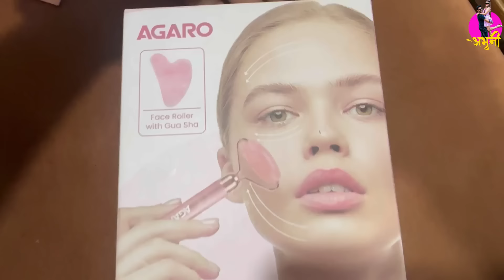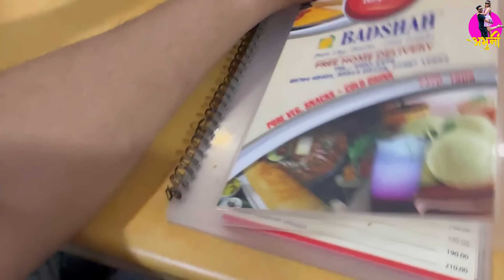Happy birthday Dhruv 👶🏻 | Mumbai Shopping | ABHUNI | @Dnyana_abhuni | Cst | Family Vlog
ABHUNI YouTube CHANNEL :​⁠ ​⁠ ​⁠ @Abhuni ​⁠ ​⁠ ​⁠ ​⁠ ​⁠ ​​⁠ ​⁠​⁠  ​⁠ ​⁠ ​⁠ ​⁠ ​⁠  ​⁠ ​⁠ ​⁠ ​⁠ ​⁠ ​⁠ ​⁠ ​⁠​⁠  ​⁠ ​⁠ ​⁠ ​⁠​⁠ ​⁠ ​⁠ ​⁠ ​⁠ ​⁠ ​⁠ ​⁠ ​⁠ ​⁠​⁠ ​⁠ ​⁠​⁠ ​⁠ ​⁠ ​⁠ ​⁠ ​⁠ ​⁠ ​⁠ ​⁠​⁠ ​⁠ ​⁠​⁠  ​⁠ ​⁠ ​⁠ ​⁠ ​⁠​⁠   ​⁠ ​⁠ ​⁠ ​⁠ ​⁠ ​⁠ ​⁠ ​⁠ ​⁠ ​⁠ ​⁠ ​⁠ ​​⁠ ​⁠ ​​⁠ ​⁠ ​⁠
Dnyana YouTube Channel :​⁠ @Dnyana_abhuni ​⁠ ​⁠ ​⁠ ​⁠ ​⁠ ​⁠ ​⁠ ​⁠ ​⁠ ​⁠ ​⁠ ​⁠ ​​⁠ ​⁠